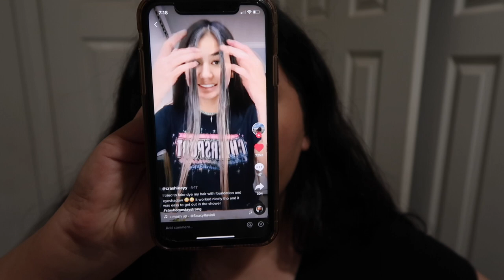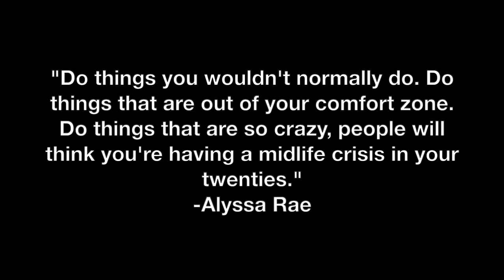Dying my hair with foundation *send help*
✨open me ✨

Hey, guys! I've always wanted pink hair, so here I am. dying my hair with foundation *send help*
-Lyss